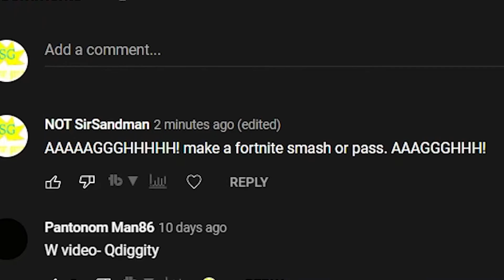Smash or pass: The Fortnite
This was not my idea, I swear...